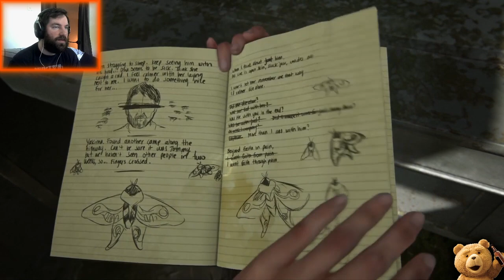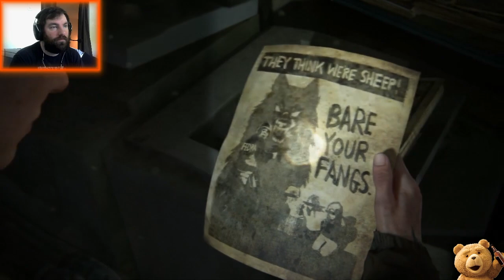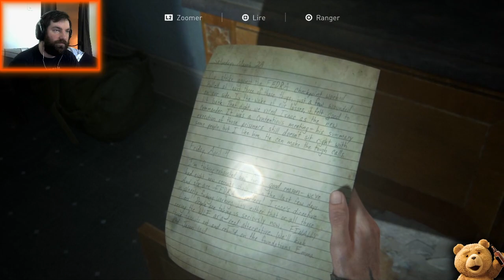THE LAST OF US PART II - EP.05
Cinquième épisode du let's play de The Last of Us Part II sur PS4.